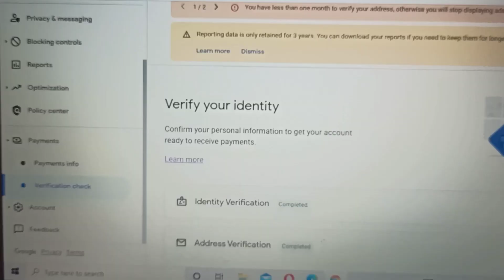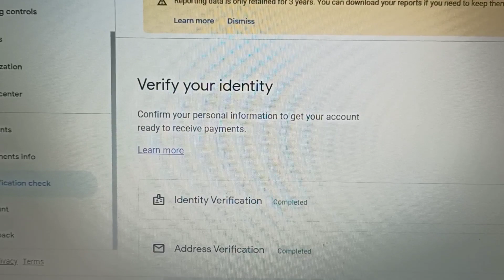Earn Money Online With Google Adsense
We are all grateful to all our supporters and subscribers for being there for us! Finally guys our Google Adsense has arrived already! We've got it through your kindness!